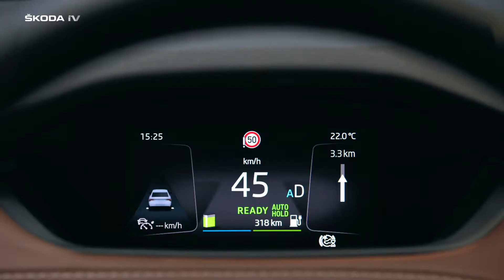Digitales Cockpit inkl. Multifunktionslenkrad